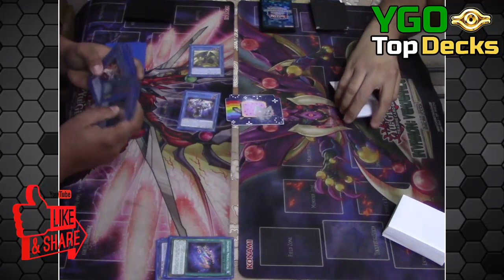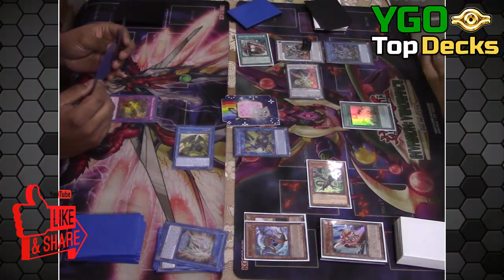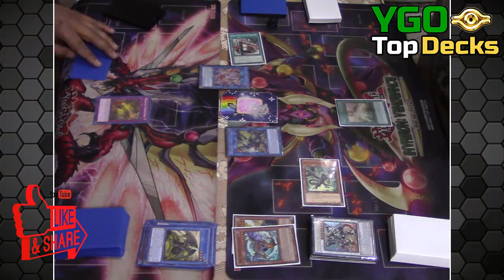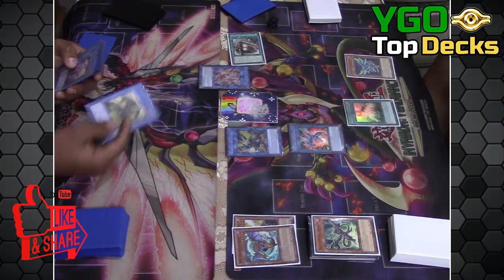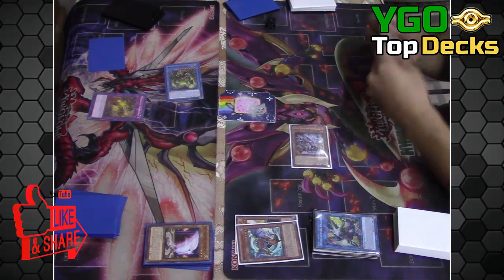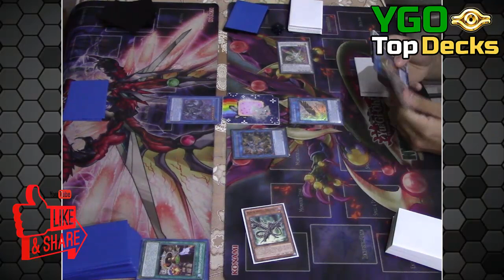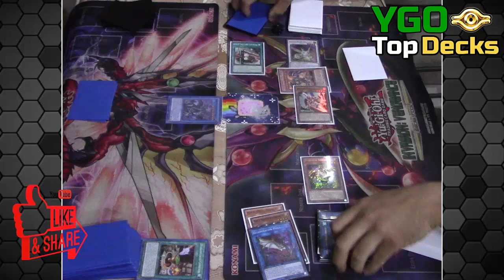Dragon Link Deck vs Megalith Deck 2020 Yu-Gi-Oh! Top Meta Live Match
★ NEW BANLIST ! Dragon Link Deck vs Megalith Deck 2020

Also in the channel you can find listed by category from Tier 1 to 3, so you can find out about yugioh's strongest decks currently, prepare your side deck against the target.